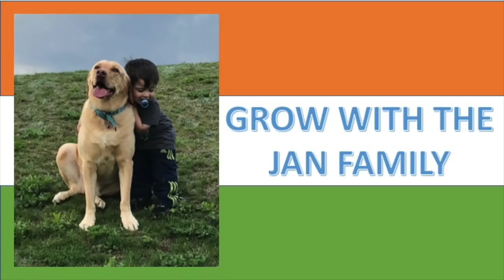SADHGURU'S MESSAGE TO INDIAN MUSLIMS ON CAA AND NRC / AMERICANS REACTION